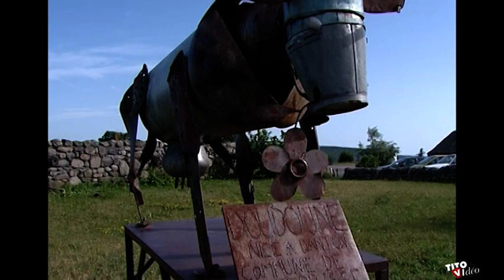En Avant la Transhumance par Gilles SABY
folklore de France / clip accordéon / bal musette / marche /
tourné sur l' Aubrac en Aveyron
compositeurs : G. Guyonnet / G. Saby / C. Peschel /